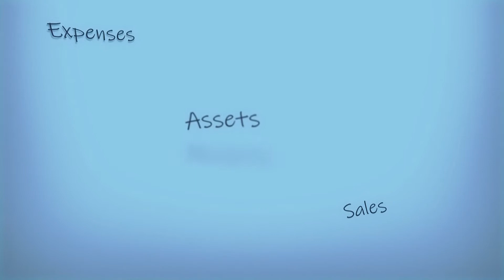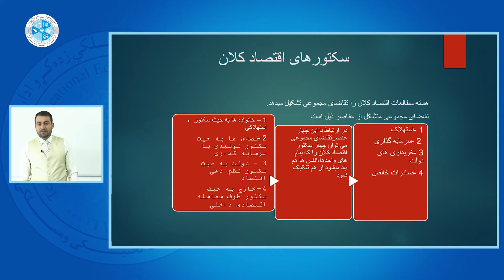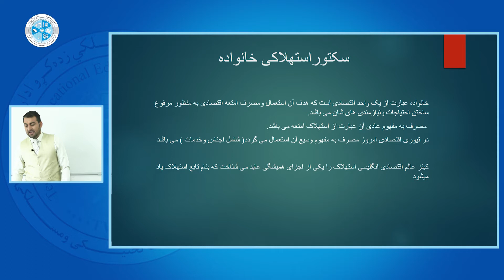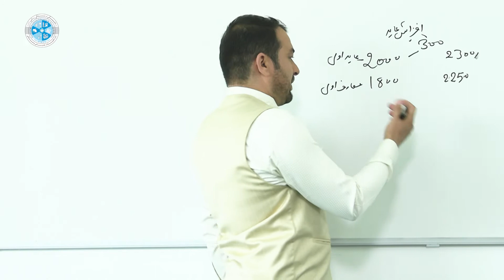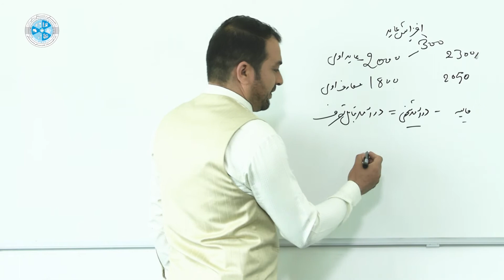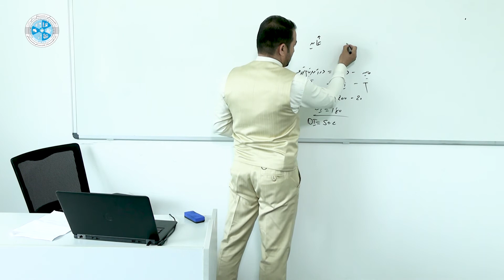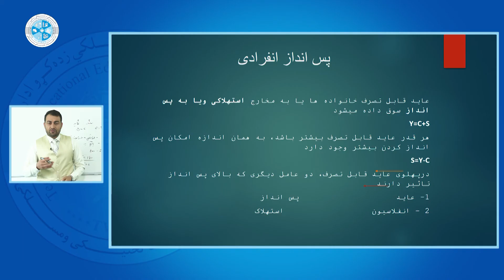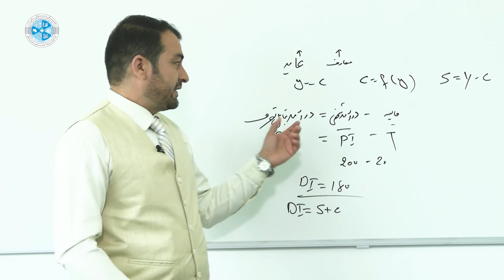Fundamentals of Macro Economy – Lesson 05 | اساسات اقتصاد کلان - درس ۰۵ - سکتورهای اقتصاد کلان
رشته: محاسبه
صنف: سیزدهم
سمستر: دوم
مضمون: اساسات اقتصاد کلان
موضوع: سکتور های اقتصاد کلان
استاد: سید آغا ضیا محسنی

Faculty:  Accounting
Class: 13th
Semester: 2nd
Subject: Fundamentals of Macro Economy
Teacher: Sayed Aghazia Mohsiny